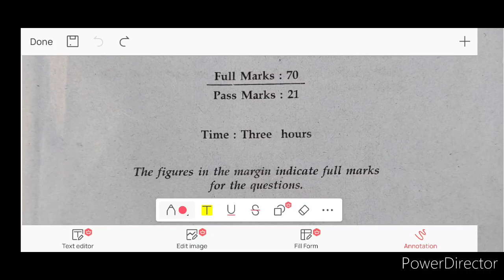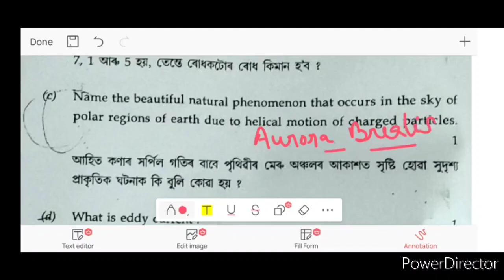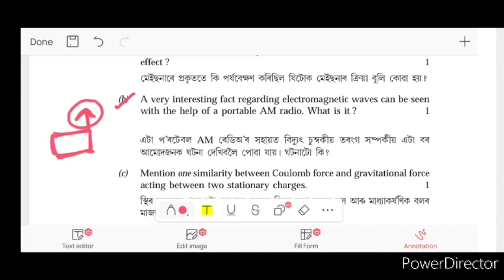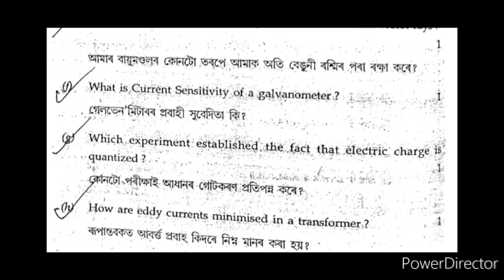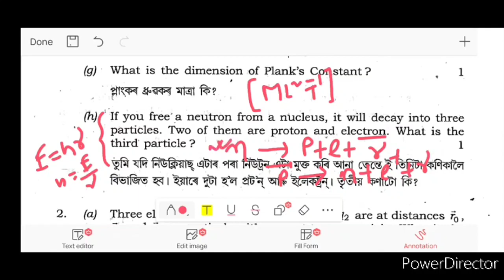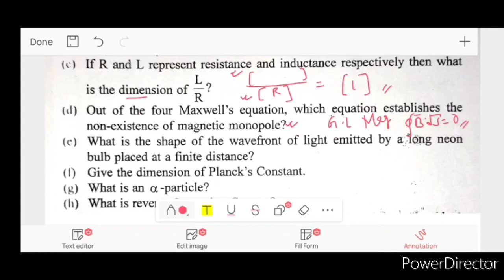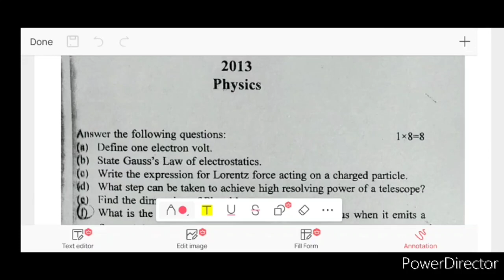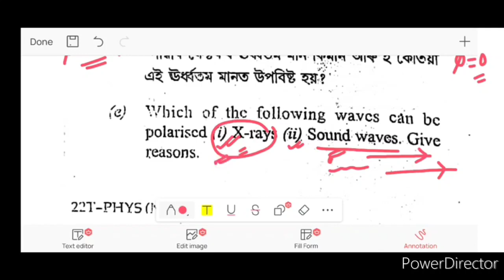ll AHSEC ll Physics ll Class 12 ll COMPLETE SOLUTION II 2012-2022 ll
This video contains solution and answer of all the one mark question of Physics class xii, from the year 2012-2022.